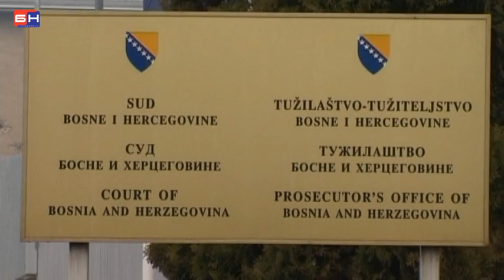Poslanici Narodne skupstine u Tuzilastvu BiH